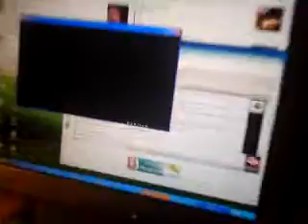Charge on you AA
Pretty ok combo in the end hehe